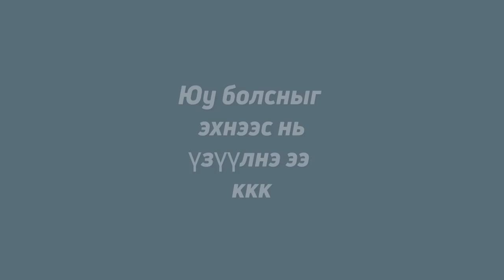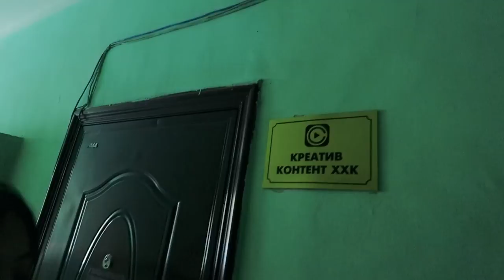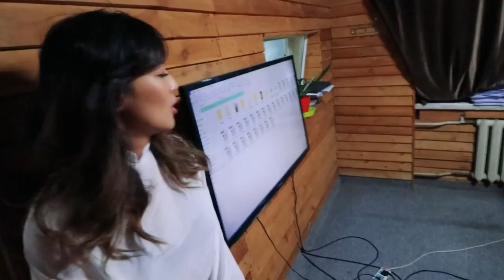Яг Кинонд дуу оруулах & төсөөлөх 2-н ялгаа